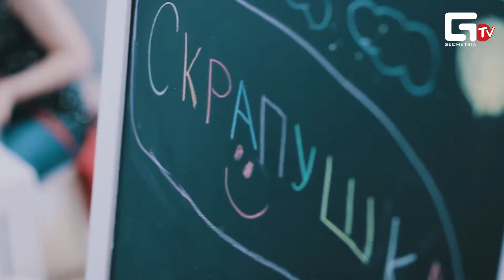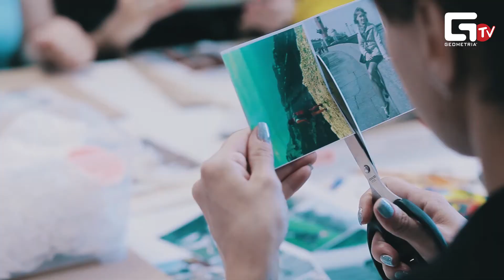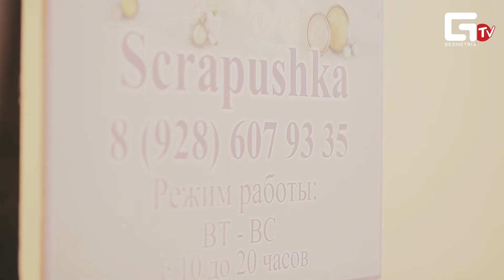Открытие магазина СКРАПУШКА